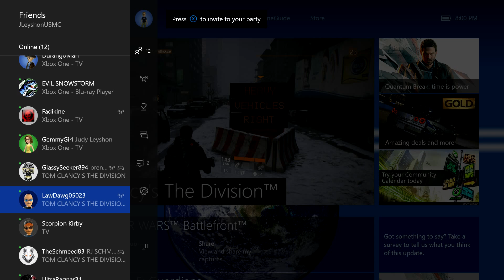Finding Noble Team (Lets Play The Division #32)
Hey guys Welcome to New York we have been activated in accordance with directive 51. The city is a mess after a pandemic of global proportions our job is to restore order and peace, why they trusted a bunch of idiots is anyone’s guess………This is going to be interesting.
This is going to be what I like to call a mixed bag Lets Play, sometimes friends will with show up, sometimes I’m on my own. Hell even on my own I am sure I will screw something up……..
What is Tom Clancy’s The Division?
Tom Clancy's The Division is a third-person shooter video game developed and published by Ubisoft, with assistance from Red Storm Entertainment, for Microsoft Windows, PlayStation 4 and Xbox One. It was announced during Ubisoft's E3 2013 press conference, and was released worldwide on 8 March 2016. The Division is set in a dystopian version of New York City in the aftermath of a smallpox pandemic; the player, who is an agent of the titular Strategic Homeland Division, is tasked with helping to rebuild the Division's operations in Manhattan, combating criminal activity in the wake of the outbreak, and investigating the nature of the outbreak. The Division is structured with elements of role-playing games, as well as collaborative and player versus player online multiplayer.

Outgoing Music by (licensed):
A Hero Rises by MrAssault89